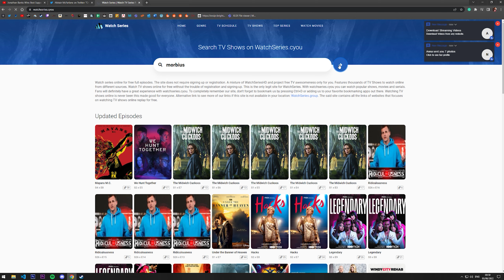I tried the Morbius Meal at the Binley Mega Chippy (IT'S REAL!!!)